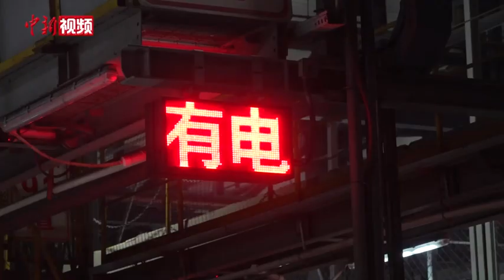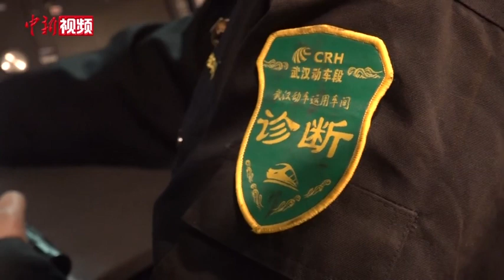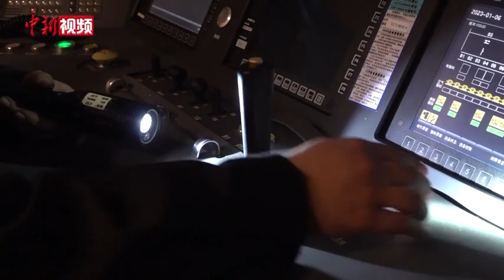夜探华中最大动车检修基地：“动车医生”通宵忙会诊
2023年中国春运7日开启。记者1月6日夜探华中地区最大动车检修基地——武汉动车段。
当晚11时许，记者在该基地看到，白天运行的动车组，晚上返回这里进行全面的养护和检修。
“95后”地勤机械师李鹏辉告诉记者，很多人都认为动车养护只是打扫车厢卫生，其实不然。动车组在进入检修库前，首先要经过被称为“咽喉地带”的动态诊断区域，通过“动车组动态图像检测系统”“高压受电弓检测系统”等动态检测设备，对动车组车顶、走行部等位置进行全面检测和数据采集，详细确认动车组是否存在异常。动车入库后，李鹏辉和同事们手持手电筒对车体、转向架、轮对等各部件进行检查。